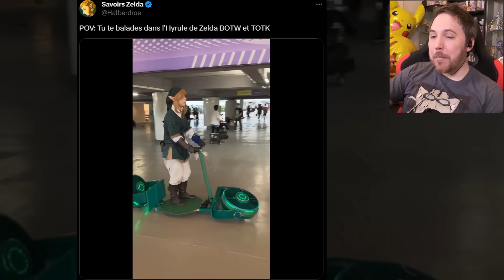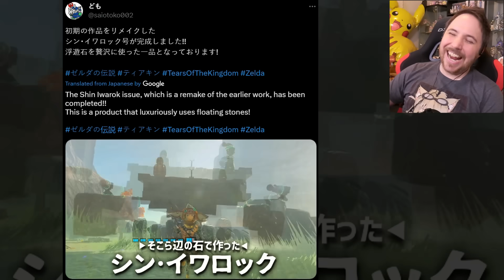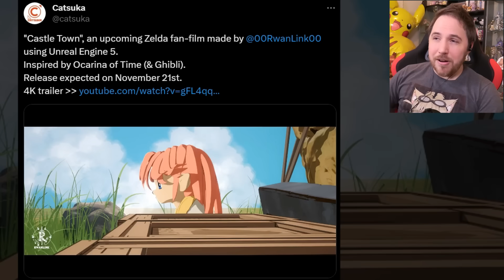WHEN LINK REALLY WANTS MALON'S LON LON MILK - Final Zelda Memes